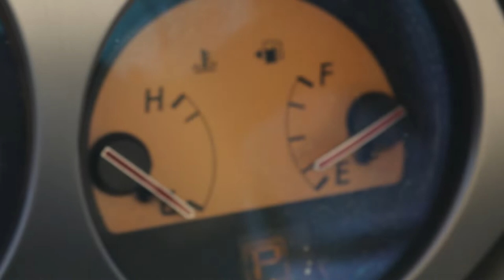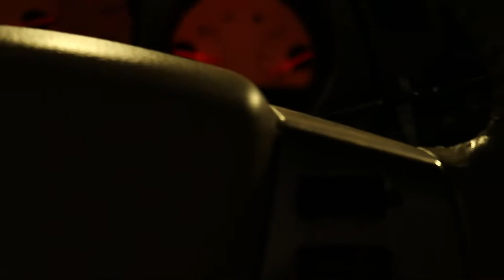First Time as a MENNONITE VLOGGER~vlog #1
STAY HYDRATED.